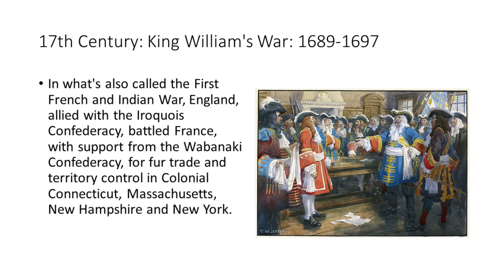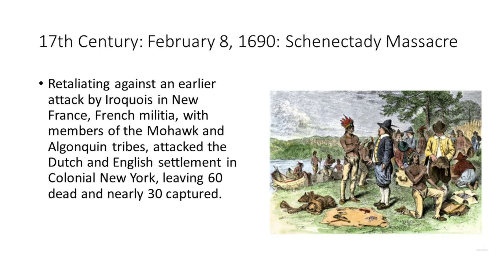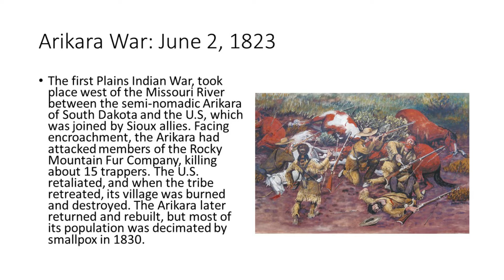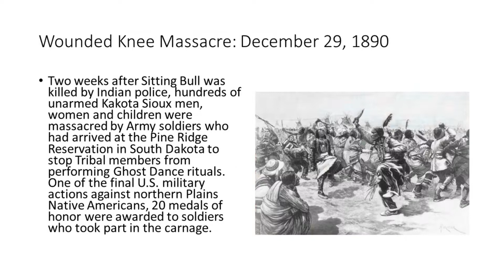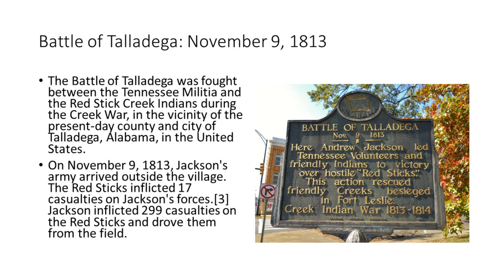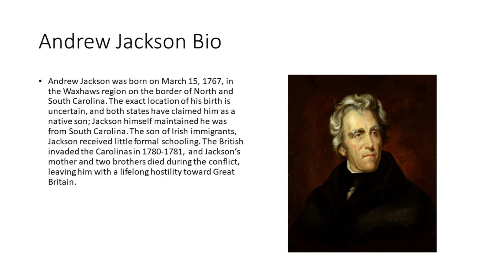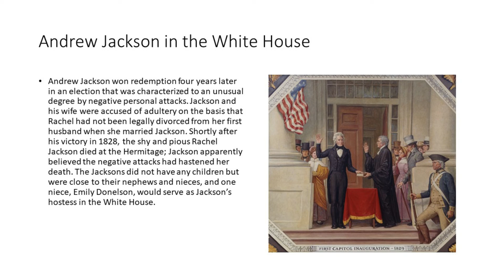Native American's History and Battles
From the moment English colonists arrived in Jamestown, Virginia, in 1607, they shared an uneasy relationship with the Native Americans (or Indians) who had thrived on the land for thousands of years. At the time, millions of indigenous people were scattered across North America in hundreds of different tribes. Between 1622 and the late 19th century, a series of wars known as the American-Indian Wars took place between Indians and American settlers, mainly over land control.